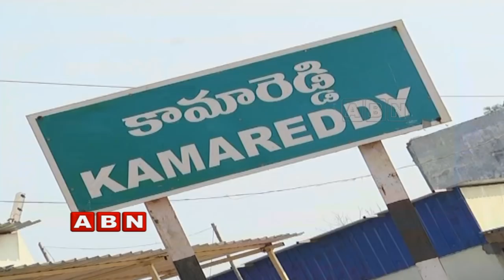Internal Clashes in Kamareddy Congress Party Leaders | Inside | ABN Telugu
Watch Inside program from which we can know about the dark side of the politicians and the political issues that are happening in the present situations.